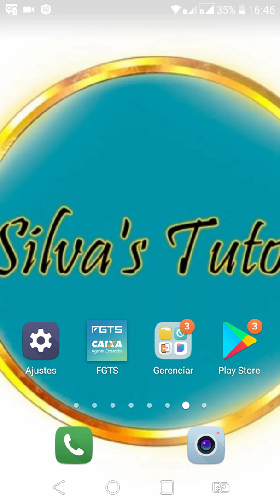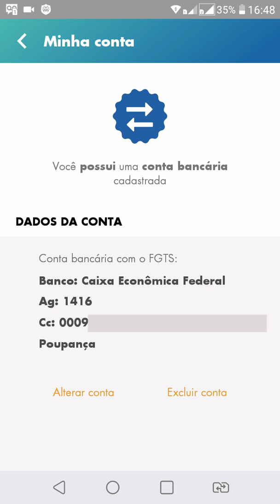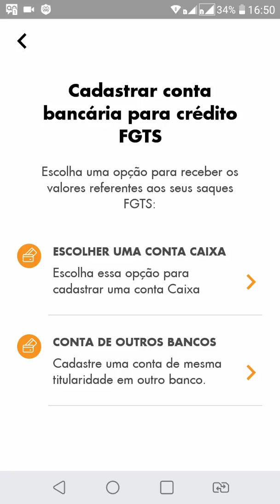FGTS Receba em Qualquer Banco